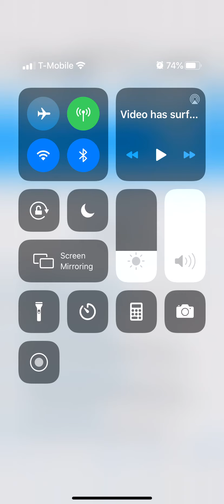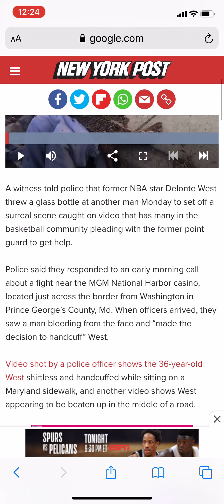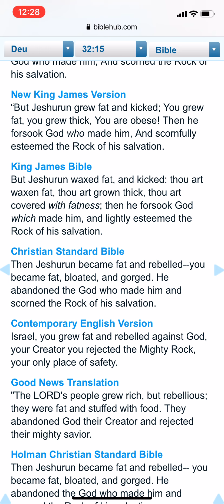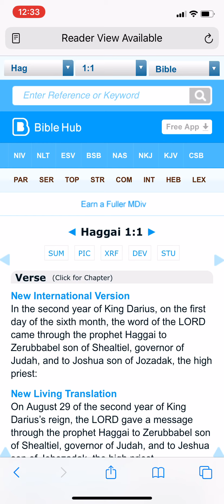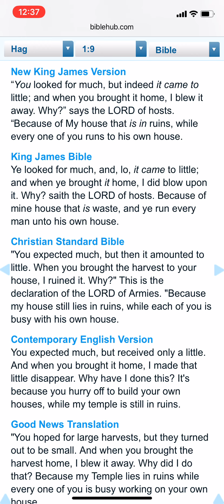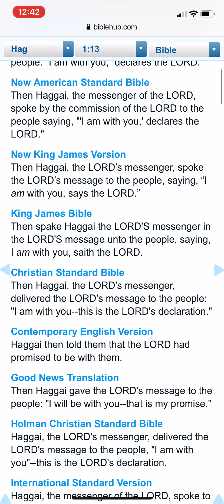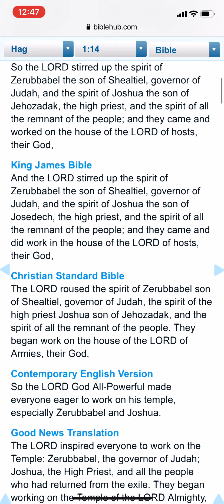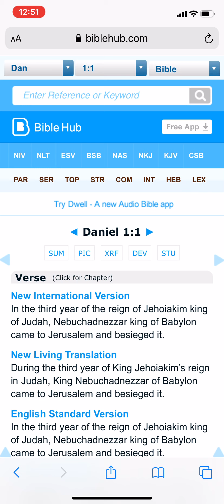Can the rush grow without mire ?!?!